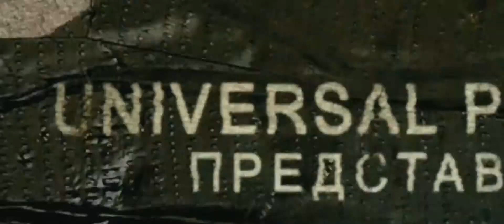Contraband Trailer (HD) RUS